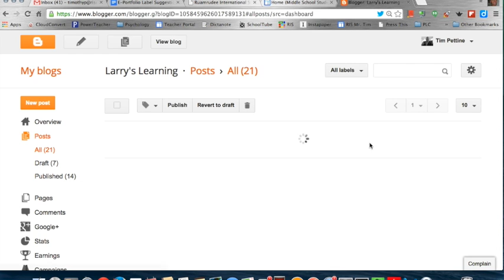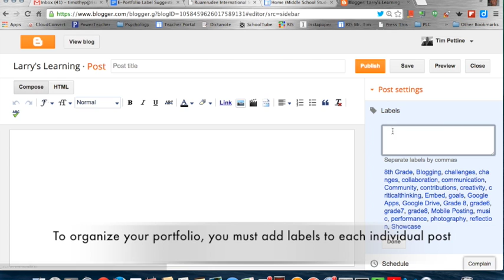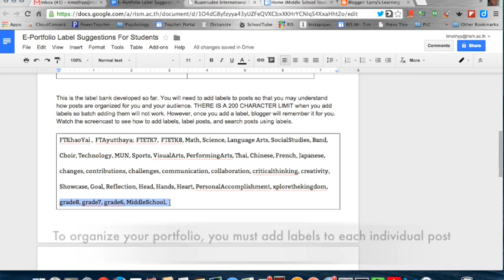Adding Labels to Blogger Posts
This video is about Adding Labels to Blogger Posts